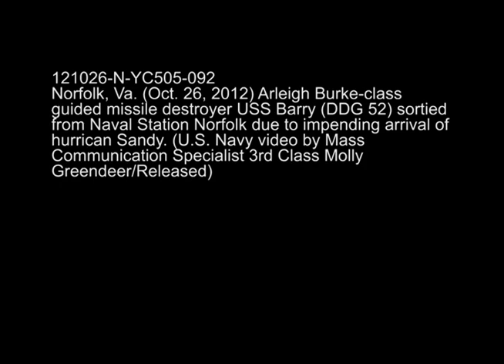Preparations for Hurricane Sandy, Naval Station Norfolk, Va.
NORFOLK, Va. (NNS) -- Commander, U.S. Fleet Forces (USFF) ordered all U.S. Navy ships in the Hampton Roads, Va., area to set Sortie Condition Alpha Oct. 26 in preparation for an upcoming sortie as Hurricane Sandy travels up the East Coast.

Adm. Bill Gortney, USFF commander, has directed ships to sortie between this afternoon and early tomorrow morning.

USS Ashland (LSD 48) and USS Carter Hall (LSD 50) will sortie from Joint Expeditionary Base Little Creek-Fort Story in Virginia Beach, Va.

The following ships will sortie from Naval Station Norfolk: USS Harry S. Truman (CVN 75), USS Bataan (LHD 5), USS San Antonio (LPD 17), USS Mesa Verde (LPD 19), USS Ashland (LSD 48), USS Carter Hall (LSD 50), USS Leyte Gulf (CG 55), USS Monterey (CG 61), USS Anzio (CG 68), USS Barry (DDG 52), USS Gonzales (DDG 66), USS Mahan (DDG 72), USS Bulkeley (DDG 84), USS Mason (DDG 87), USS Bainbridge (DDG 96), USS Gravely (DDG 107), USS Ross (DDG 71), USS Nicholas (FFG 47), USNS Patuxent (T-AO 201), USNS Medgar Evers (T-AKE 13), USNS William McClean (T-AKE 12).

USS Wasp (LHD 1), USS Taylor (FFG 50) and USNS Kanawha (T-AO 196) are already underway in the USFF Area of Responsibility.